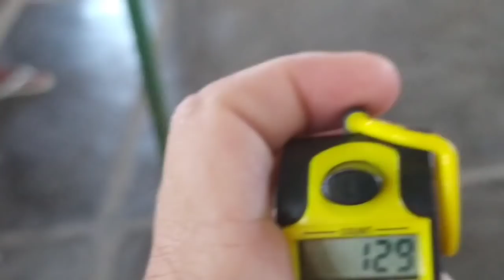MEXIDA DO COLEIRO JON JONES DEU CERTO , 201 E 166 , NO TORNEIO DE COLEIRO E PAPACAPIM DE HOJE CUIDA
MOMENTO MARCANTE NA MINHA VIDA , BOTEI MAIS UM COLEIRO PRA DAR 200 CANTOS